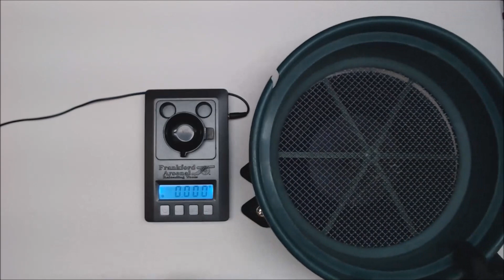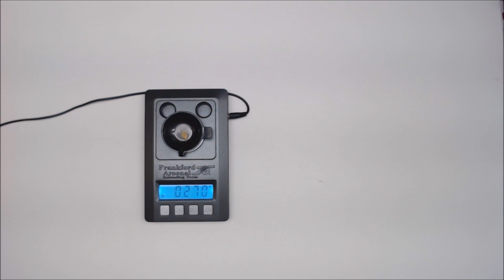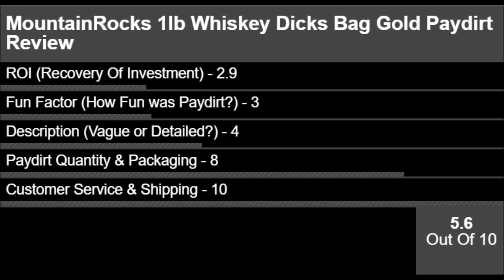MountainRocks (eBay) 1lb Whiskey Dicks Bag Gold Paydirt Review #162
A review of ebay Seller MountainRocks - Visit Seller here: ebay.to/2MTrDg2

The Pans:
Catch Pan (Garret Super Sluice)
14" Pan (Martin 4 Stage Pan)
10" Pan (Martin 4 Stage)

Classifiers:
6" Classifiers (Full Set)
6" Classifiers (Individual)